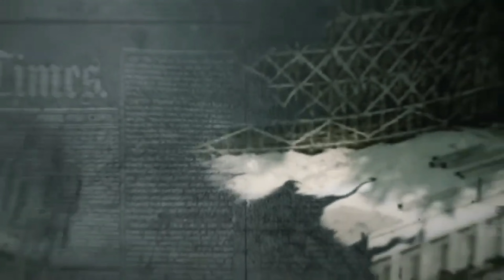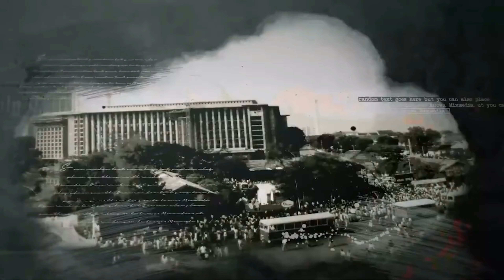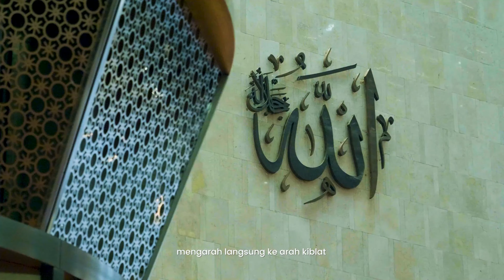PROFILE SEJARAH MASJID ISTIQLAL || MILAD 46 Tahun || 1000 Harapan Untuk Bangsa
SEJARAH BERDIRINYA MASJID ISTIQLAL

Setelah kemerdekaan Indonesia pada tahun 1945, cita cita besar untuk membangun sebuah masjid yang dapat menjadi sebuah tempat kebanggan warga Jakarta sekaligus tempat untuk beribadah sudah mengendap di hati warga Indonesia. KH. Wahid Hasyim, Mentri Agama RI pertama dan beberapa Ulama mengusulkan untuk mendirikan Masjid yang mampu menjadi simbol bagi Indonesia. Pada tahun 1953, KH. Wahid Hasyim, selaku Mentri Agama RI pertama bersama H. Agus Salim, Anwar Tjokroaminoto dan Ir. Sofwan dan dibantu sekitar 200 tokoh Islam pimpinan KH. Taufiqorrahman mengusulkan untuk mendirikan sebuah yayasan. Pada tanggal 7 Desember 1954 didirikanlah yayasan Masjid Istiqlal yang diketuai oleh H. Tjokroaminoto untuk mewujudkan ide pembangunan masjid nasional tersebut.

H. Tjokroaminoto menyampaikan rencana pembangunan masjid pada Ir. Soekarno dan ternyata mendapatkan sambutan hangat dan akan mendapat bantuan sepenuhnya dari presiden Ir. Soekarno sejak tahun 1954 oleh panitia diagkat menjadi kepala bagian teknik pembangunan Masjid Istiqlal, dan beliau juga menjadi ketua dewan juri untuk menilai sayembara maket Istiqlal.

Penentuan Lokasi Masjid Istiqlal

Penentuan lokasi Masjid sempat menimbulkan perdebatan antara Bung Karno dan Bung Hatta yang pada saat itu menjabat sebagai Wakil Presiden RI. Bung Karno mengusulkan lokasi di atas bekas benteng Belanda Frederick Hendrik dengan Taman Wilhelmina yang dibangun oleh Gubernur Jendral Van Den Bosch pada tahun 1834 yang terletak di antara Jalan Perwira, Jalan Lapangan Banteng, Jalan Katedral dan Jalan Veteran. Sementara Bung Hatta mengusulkan lokasi pembangunan masjid terletak di tengah-tengah umatnya yaitu di Jalan Thamrin yang pada saat itu disekitarnya banyak dikelilingi kampung-kampung, selain itu ia juga menganggap pembongkaran benteng Belanda tersebut akan memakan dana yang tidak sedikit. Namun akhirnya Presiden Soekarno memutuskan untuk membangun di lahan bekas benteng Belanda. Karena di seberangnya telah berdiri gereja Kathedral dengan tujuan untuk memperlihatkan kerukunan dan keharmonisan kehidupan beragama di Indonesia.

Pembangunan

Pemancangan tiang pertama dilakukan oleh Presiden Ir. Soekarno pada tanggal 24 Agustus 1961 bertepatan dengan peringatan Maulid Nabi Muhammad SAW, disaksikan oleh ribuan umat Islam. Selanjutnya pelaksanaan pembangunan masjid ini tidak berjalan lancar. Sejak direncanakan pada tahun 1950 sampai dengan 1965 tidak mengalami banyak kemajuan. Proyek ini tersendat, karena situasi politik yang kurang kondusif. Pada masa itu, berlaku demokrasi parlementer, partai-partai politik saling bertikai untuk memperjuangkan kepentingannya masing-masing. Kondisi ini memuncak pada tahun 1965 saat meletus peristiwa G30S/PKI, sehingga pembangunan masjid terhenti sama sekali. Setelah situasi politik mereda, pada tahun 1966, Menteri Agama KH. Muhammad Dahlan mempelopori kembali pembangunan masjid ini. Kepengurusan dipegang oleh KH. Idham Chalid yang bertindak sebagai Koordinator Panitia Nasional Pembangunan Masjid Istiqlal.

Tujuh belas tahun kemudian, Masjid Istiqlal selesai dibangun. Dimulai pada tanggal 24 Agustus 1961, dan diresmikan penggunaannya oleh Presiden Soeharto pada tanggal 22 Februari 1978,[19] ditandai dengan prasasti yang dipasang di area tangga pintu As-Salam. Biaya pembangunan diperoleh terutama dari APBN sebesar Rp. 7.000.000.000,- (tujuh miliar rupiah) dan US$. 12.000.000